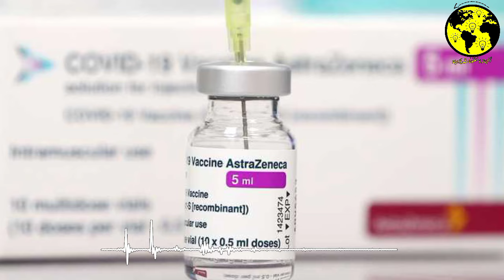الوزیر آیت طالب يكشف حقيقة آثار لقاح "أسترازينيكا".. (التفاصيل هامة)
الوزیر آیت طالب يكشف حقيقة آثار
لقاح "أسترازينيكا"..

نفی خالد آیت ،طالب وزير الصحة والحماية
الاجتماعية، وجود "أية آثار جانبية مميتة للقاح
أسترازينيكا"، مؤكدا أن "الشركة – وإن كان لا
يُعرف سبب إثارة الناس وخوضهم في الموضوع
بالذات في هذه الظرفية - تحدثت فقط في
خرجتها عن آثار جانبية نادرة جدا".
الناس
"لا أعرف خلفية الخروج وخوض الكثير من